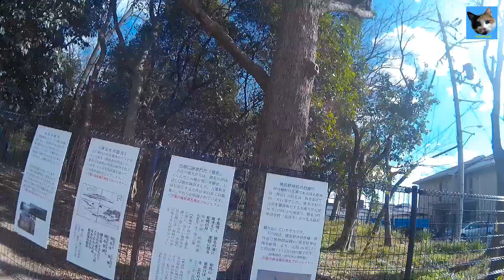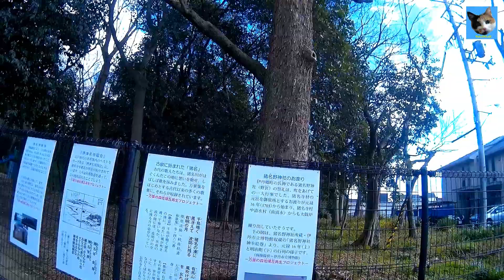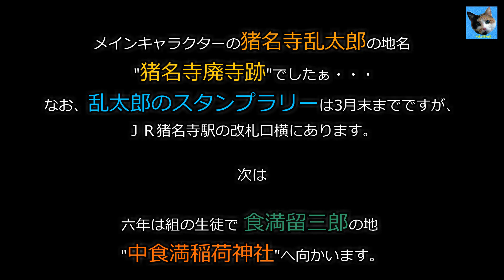忍たま乱太郎 聖地めぐりPart1 ～乱太郎篇 PCXで走る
コメントにて評価お願いします。
PCXで走る：忍たま乱太郎の聖地地名めぐりPart1 ～乱太郎篇
【6部構成でお届けします。先ずはPart1】

撮影機材：DBPOWER EX5000WIFI - 1080P30fps
撮影日時：2017(H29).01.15どんと焼き
利用許可範囲： インターネット全体に許可登録作品または派生作品は、現在および将来にわたりインターネット全体において公表できます。
登録作品は、営利目的・非営利目的を問わず利用することができます。という事で、使わせて貰ってます。

nc108997：【BGM】待ち人、通りゃんせ【和風ロック系】 ／soundorbis氏
nc45379  ：手裏剣３／小森平氏
nc111831：現代に潜む忍者的なBGM／鷹尾まさき氏